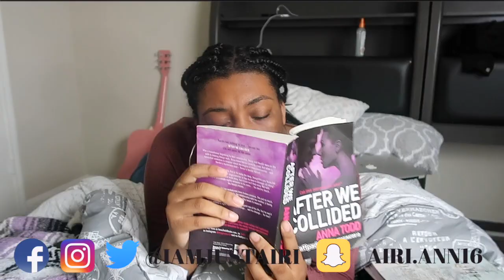FOUND A USED CDOM PRANK ON SISTER ** THIS DIDNT END WELL **